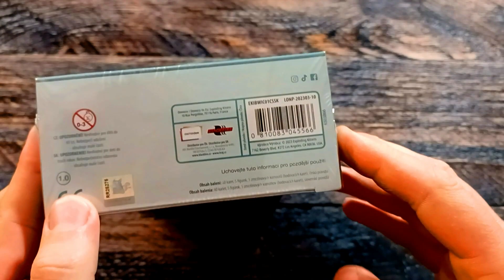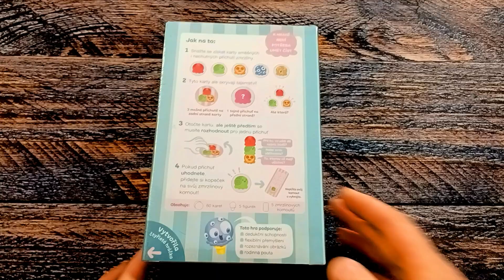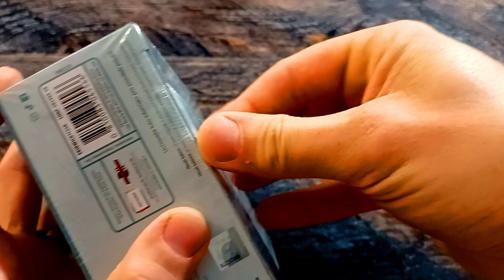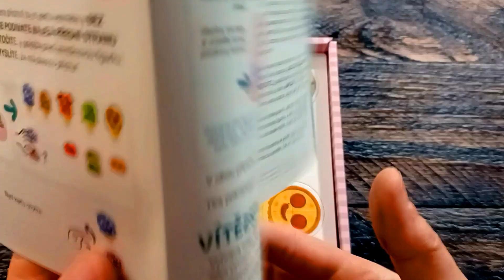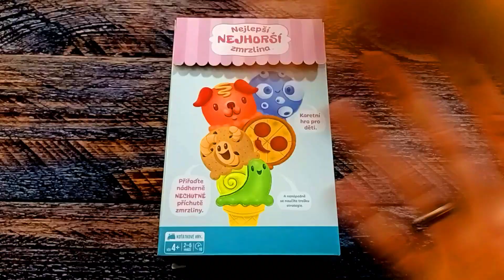Nejlepší nejhorší zmrzlina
00:00 představení
01:57 rozbalení
02:54 pravidla
03:15 karton
05:35 kornoutky
06:29 karty
09:05 krabice
09:14 rozloučení